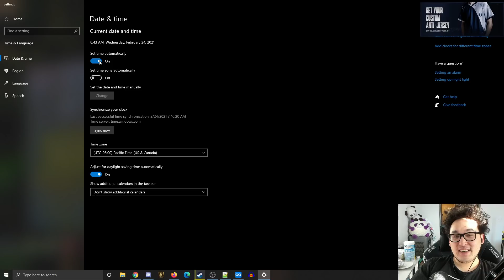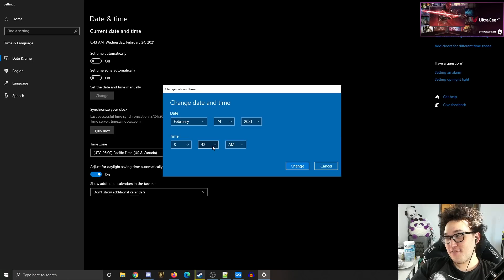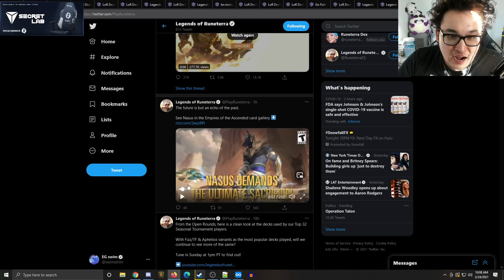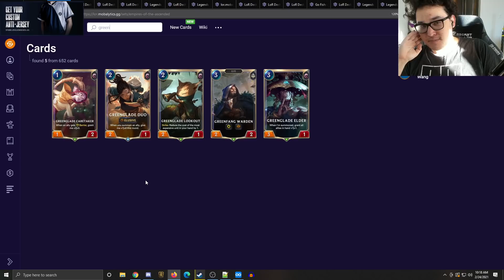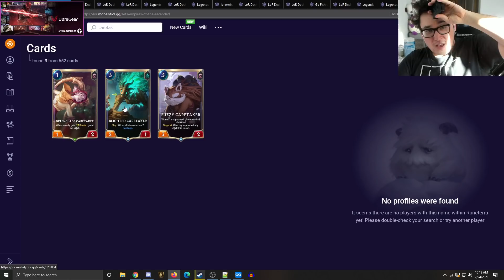NASUS | New Champion | Shurima Expansion Reveal | Legends of Runeterra (LoR)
9 new Shurima cards revealed for the new expansion, Empires of the Ascended. Incudes a new champion! Nasus, Siphoning Strike, Baccai Reaper,
Rampaging Baccai, Sanctum Conservator, Spirit Fire, Rite of Calling, Weight of Judgement, Ruinous Path

Making educational & entertaining gamplay videos while simultaneously following none of my own advice.

I post daily. I also stream 6 hours a day. This is what I've decided is the best thing to do with my 20's. Stay in school.